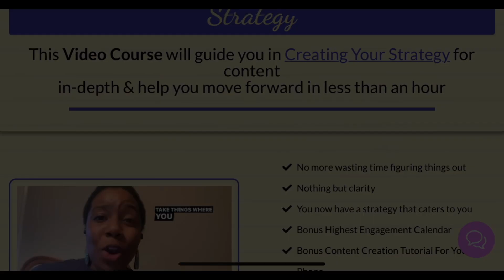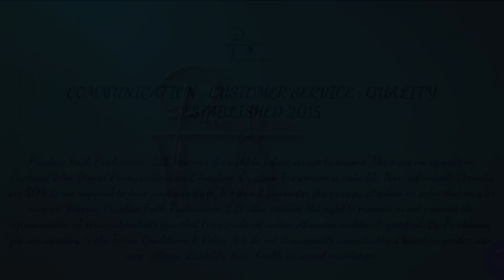Is Your Content Strategic Enough? 👀👀